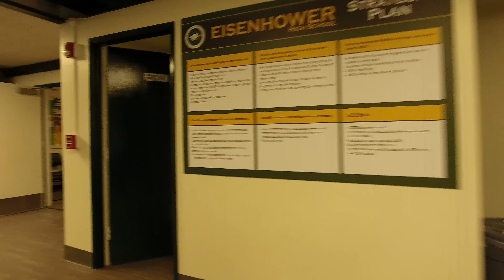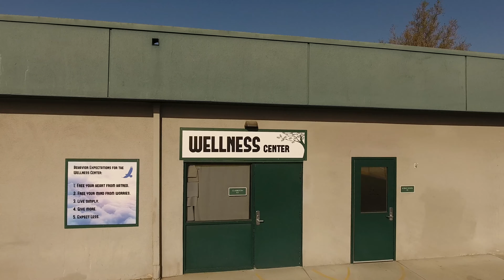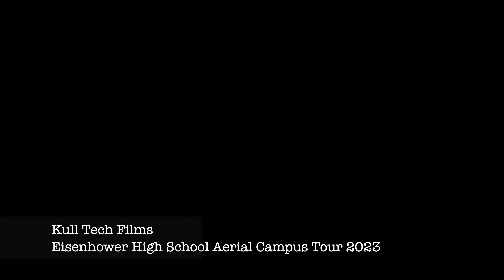Kull Tech Films - Eisenhower High School, Rialto, Ca, Aerial of campus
KullTechFilms
David Kull